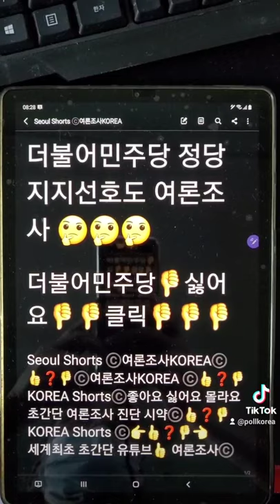대한민국 더불어민주당 정당 지지선호도 여론조사 👎싫어요 👎